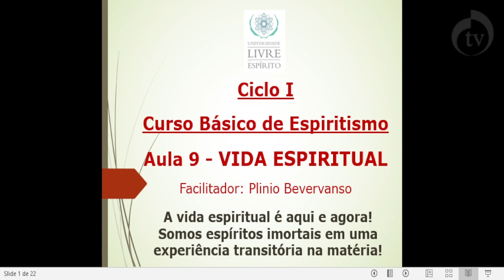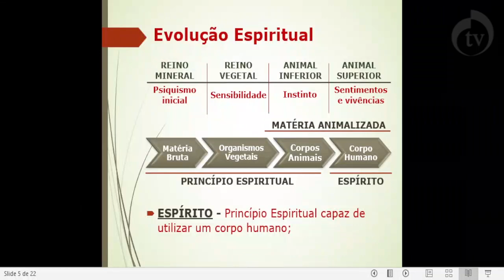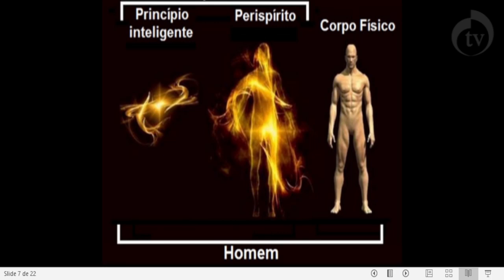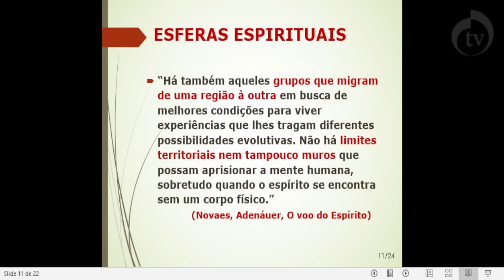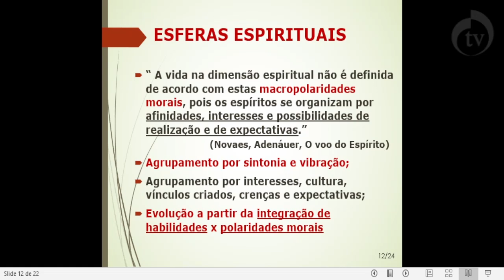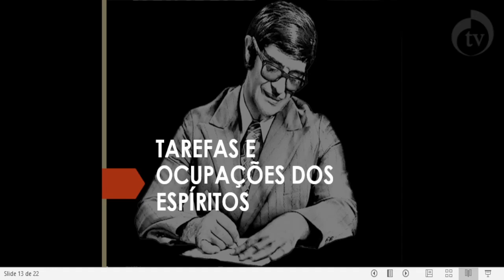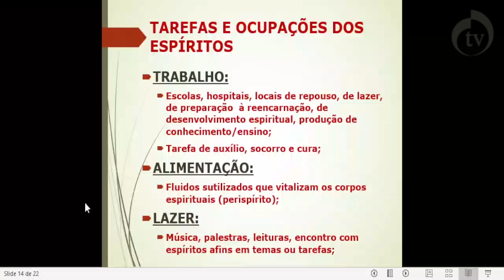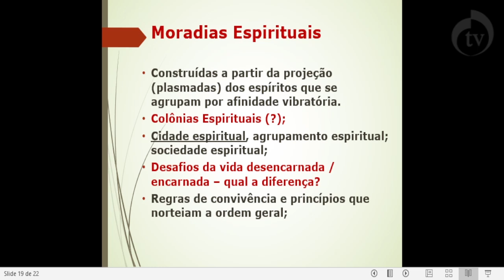Curso Básico de Espiritismo. Aula 9 "Vida Espiritual", com Plinio Bevervanso.